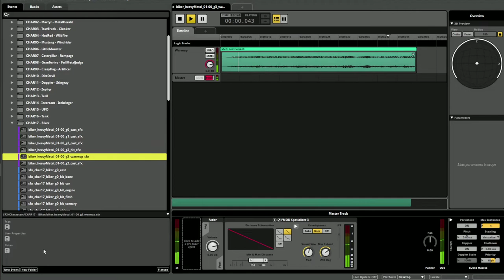Heavy Metal Machines - Vulture Cop Skin - Sound Design Reel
A ghost rider coming back for revenge, but now he's a Cop!
#0:00 ingame Sfx;
#0:19 fmod Sfx.